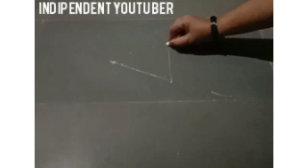Simple Lotus Rangoli Disigns| Special Kolam Disigns| Friedday rangoli Desig@Indipendentyoutuber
Simple Lotus Rangoli Disigns | Special Kolam Disigns| Friedday rangoli Design‎@Indipendentyoutuber

Beautiful Rangoli Design For Biginners Rangoli Disign|

Biginners Rangoli design
Trending Rangoli Disign
New Rangoli Disign
Small Rangoli Disign
Biginners Rangoli Design